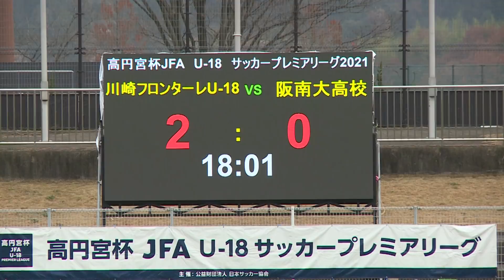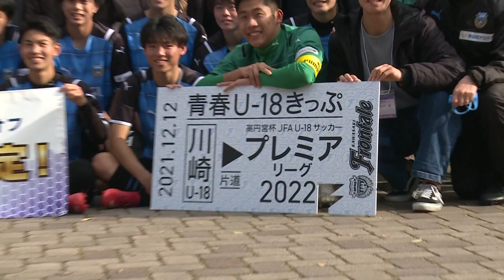【公式】川崎フロンターレU-18 プレミアリーグ昇格決定!!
悲願のプレミアリーグ昇格へ向けて、「高円宮杯 JFA U-18 サッカープレミアリーグ 2021 プレーオフ」を戦った川崎フロンターレU-18の選手たち。

対戦相手の阪南大学高校が選手権を控えているため、ライブ配信は叶いませんでしたが、どうしても皆さんにお届けしたかったダイジェスト。

長橋監督と選手たちの喜びのコメントをあわせてご覧ください!!

0:00 オープニング
0:11 試合開始
1:05 松長根悠仁の先制ゴール!
1:59 五十嵐太陽の追加点!
2:38 五十嵐太陽のこの日2点目で3-0!
3:03 試合終了。プレミアリーグ昇格決定!!
3:33 長橋康弘監督インタビュー
4:36 キャプテン・青山海選手インタビュー
5:47 五十嵐太陽選手インタビュー
7:18 みんなで記念撮影